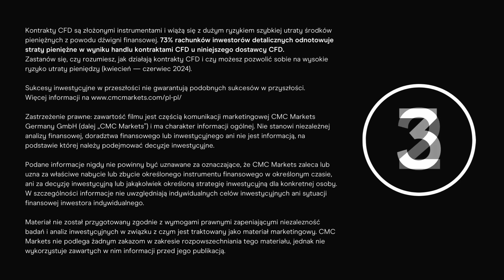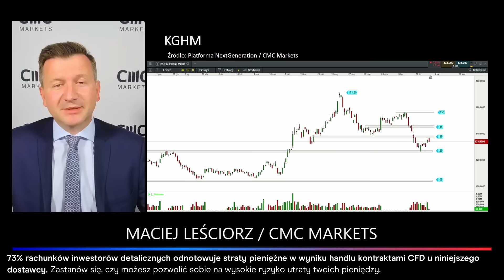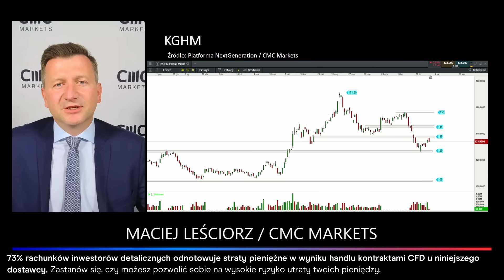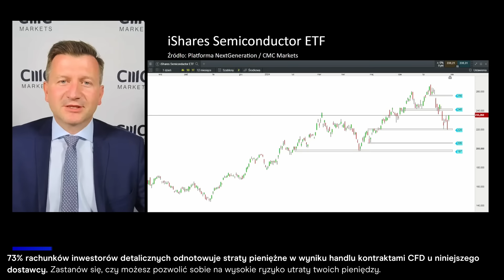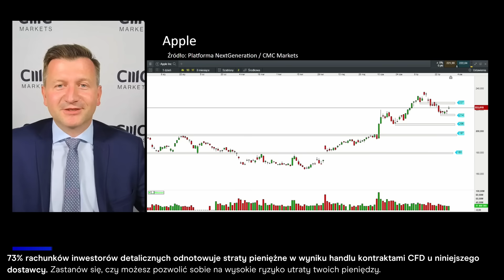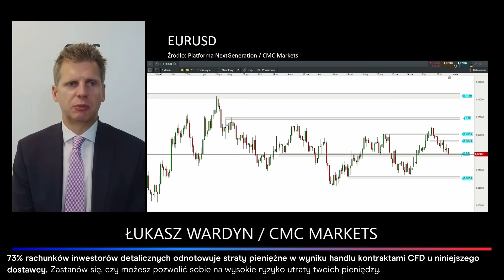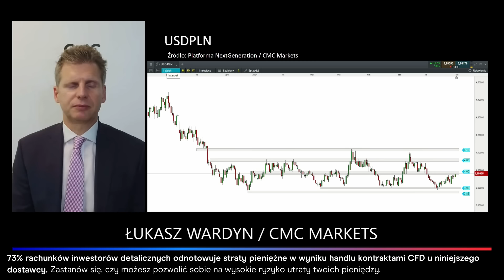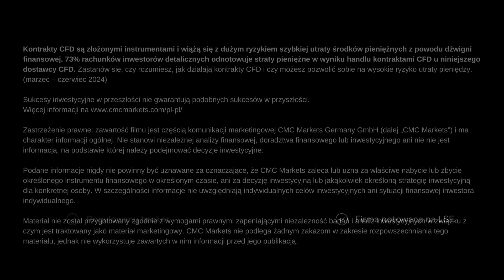Dlaczego inwestorzy tak nie lubią warszawskiej giełdy? | Program "Artyści Rynków"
W dzisiejszym programie:

00:00 Wstęp
0:40 WIG20
05:15 KHGM
11:45 Budimex
16:00 Semiconductor ETF
21:30 Apple
26:25 EUR/USD
29:45 Złoty
34:55 Srebro

Powyższe tematy zostały omówione w najnowszym odcinku cotygodniowego programu „Artyści Rynków”. Program prowadzi dziennikarz ekonomiczny Jacek Brzeski. Jego gośćmi są Łukasz Wardyn i Maciej Leściorz z CMC Markets.